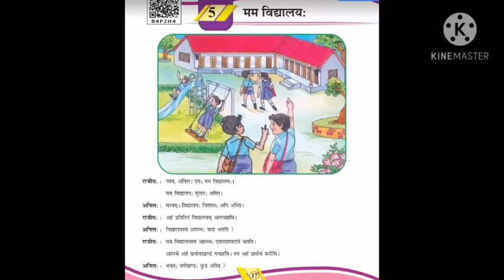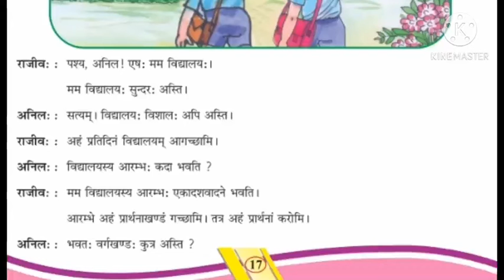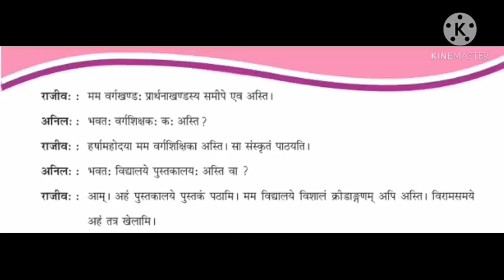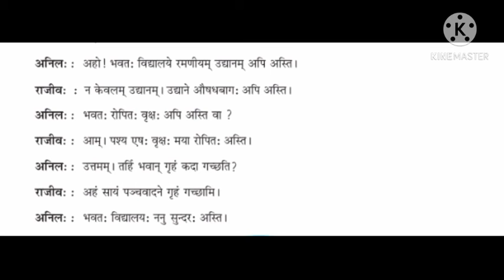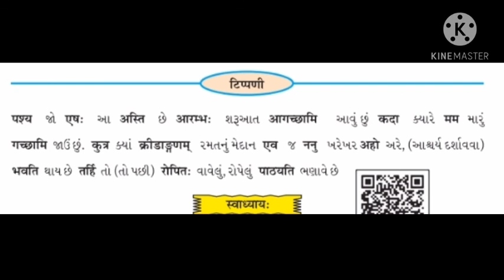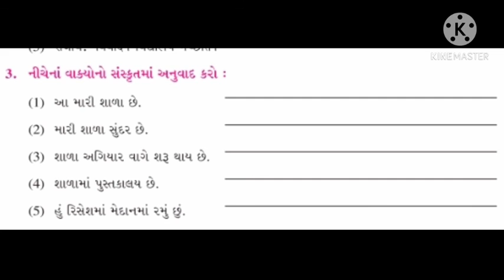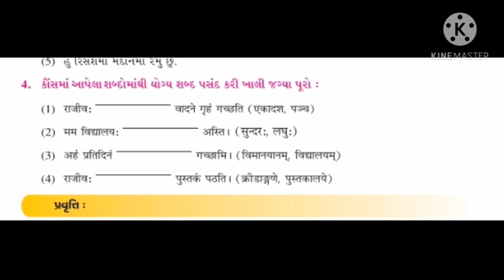ધોરણ ૬ : સંસ્કૃત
गद्य ५ :    मम विद्यालय: